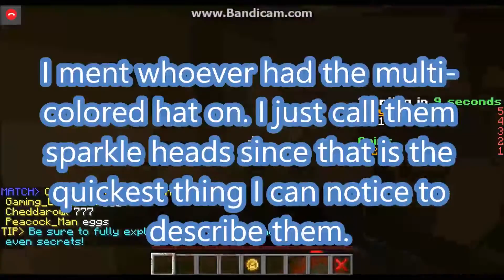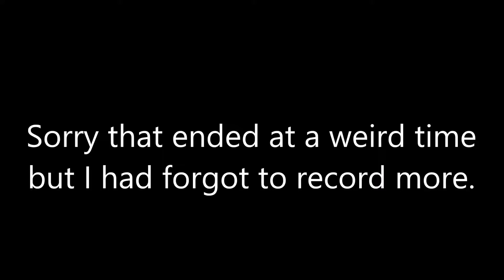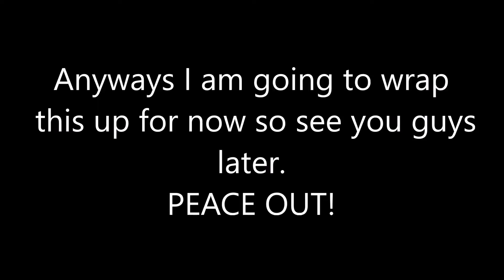Wookie yawn {Minecraft : Murder} with friends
Whaaaaa. 2 of my friends and I decide to be a little murderous and play Minecraft Murder.
Little did we know a Wookie was playing.
This video got on my nerves a little to get uploaded. It was slow at first because it was the wrong format a little and when I tried to save it in the correct format, Movie Maker decided not to work right. So I hope you guys enjoy(ed), and I will see you guys another time.